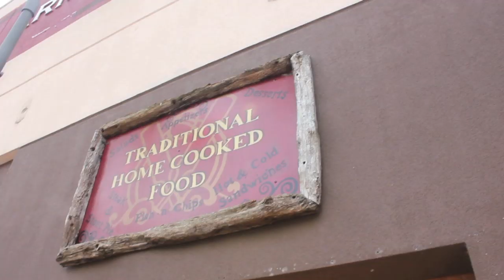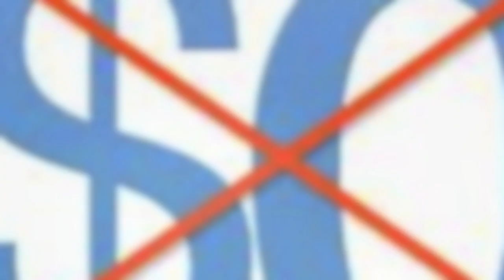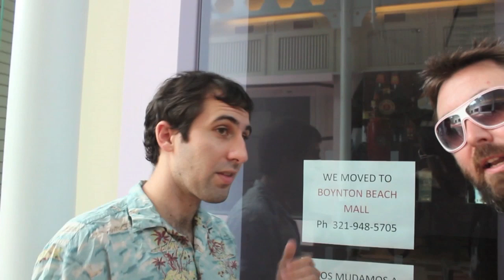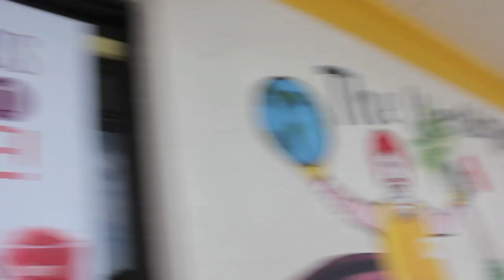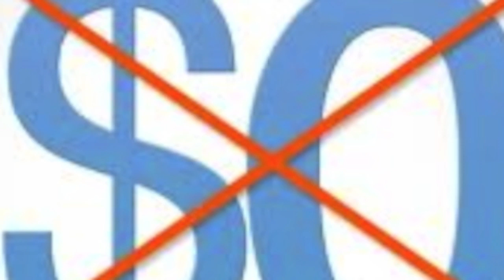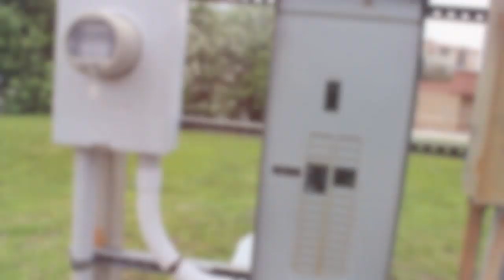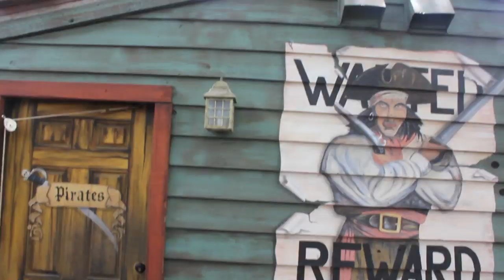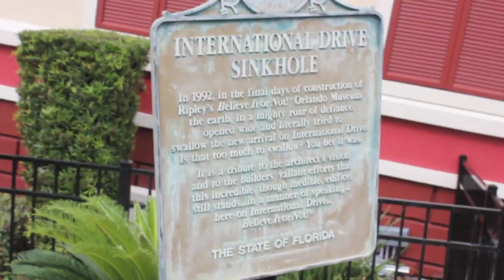Exploring The Money Mecca International Drive FOR FREE - Tourism Video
Scott Yuken, Co-D and myself decided to see if we could spend the entire day going from end to end without spending a dime.